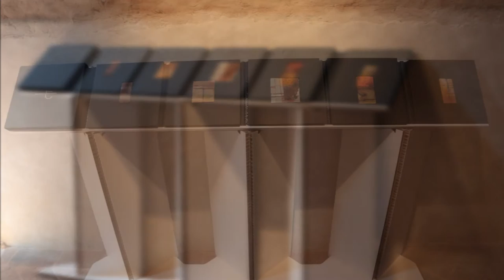"emersioni" di antonia trevisan - Villa Thiene di Andrea Palladio a Quinto Vicentino (VI)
Montaggio fotografico della personale "emersioni" di Antonia Trevisan , tenutasi a Villa Thiene di Andrea Palladio - Quinto Vicentino (VI). l'evento è stato presentato da Marica Rossi. Allestimento, Fotografia e montaggio fotografico di Tommaso Pitton. Evento promosso dall'Assessorato alla Cultura del Comune di Quinto (Assessore Caldaro Alberta).